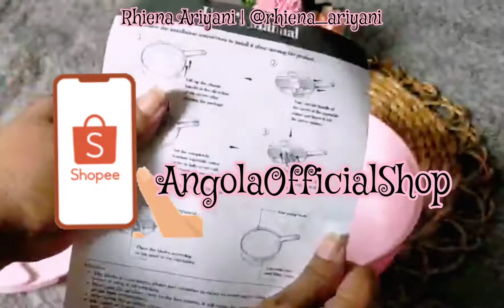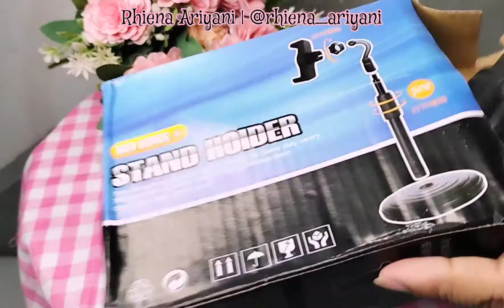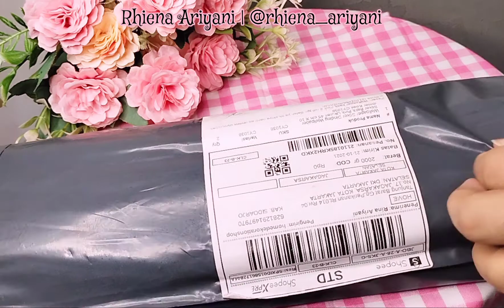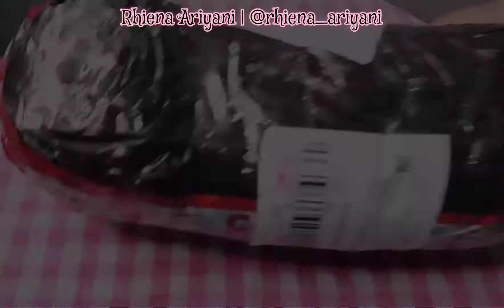UNBOXING BARANG RECEH SERBA PINK | HARGA RECEH TAPI KUALITAS GK RECEHAN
Terima kasih suportnya untuk Channel aku 😊

Hai.. Hai… Haii Moms,bunda2 & teman2qu yang baik & budiman, Balik lagi di Channel aq…. Rhiena Ariyani 😊😘

Yang baru mampir di Channelqu, aq ucapin terima kasih dan salam kenal ya semua...😘😘😘💕

Kali ini mau share kegiatan harian aq lagi,ini kegiatan yg paling aq suka,heheh aq mau unboxing lagi ,unboxing kali ini barang harga receh tapi kualitas gk recehan

Kalian pasti penasaran bagaimana videonya
langsung ajak ,Yuk kepoin videonya..

Barang2 yg aq unboxing bisa liat linknya dibawah ya👇👇👇disini lengkap bgt aq kasih kekalian 😍😍

Link lengkap bisa klik dibawah ini yah..

dan jgn lp Mampir dan Follow di IG aku yah biar kita saling  lagi...😊💕